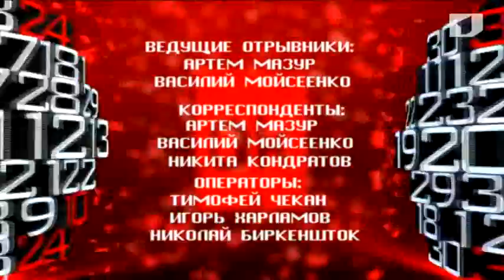Программа "Отрывной календарь" 7/07/13